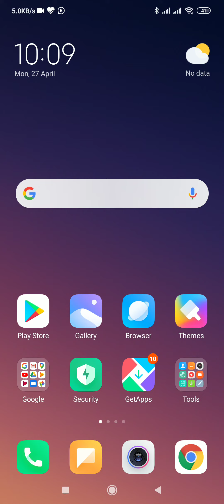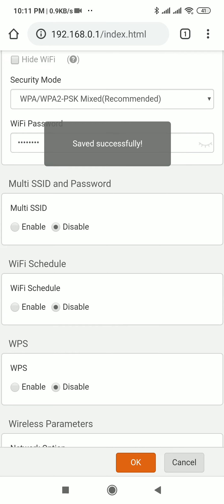How to Configuration Router TendaN300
How to configuration router Tenda N300

About This video:
How to config Tenda N300 Router
How to set PPPoe Username and password
How to set wifi name and password
How to connect wifi with mobile
How to  my router page open